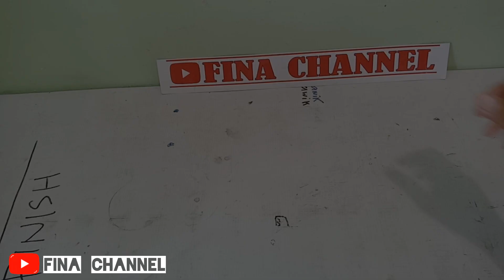Lipat Saja Seperti Ini Jadi Hiasan Dinding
Cara Mudah Membuat Hiasan Dinding